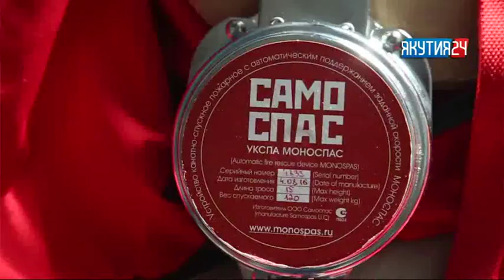Еще раз о пожарной безопасности. Народный контроль (10.05.2018)